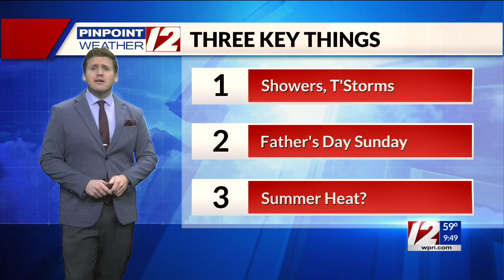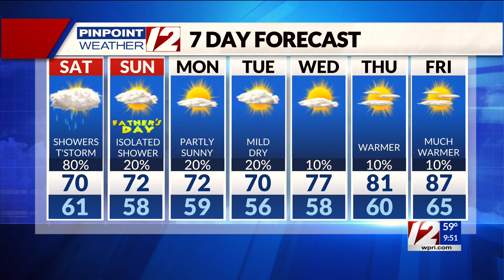Pinpoint Weather 12 Forecast